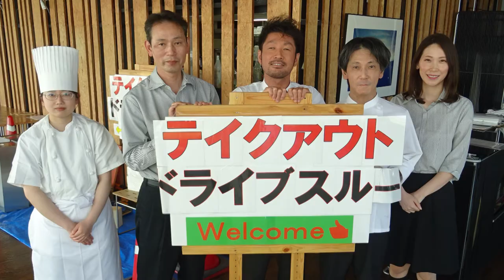ソルポニエンテ ～コロナ対策だけじゃない“テイクアウト”～/働き方の新しいスタイル紹介動画